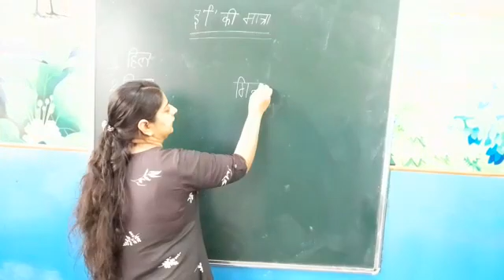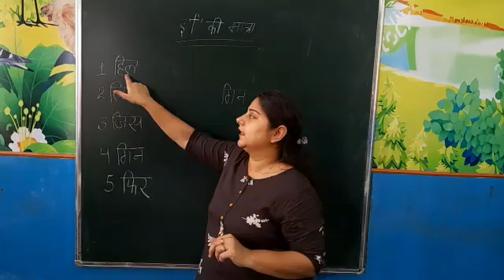Hindi for Class KG l APS Barara l By Mrs Aarti